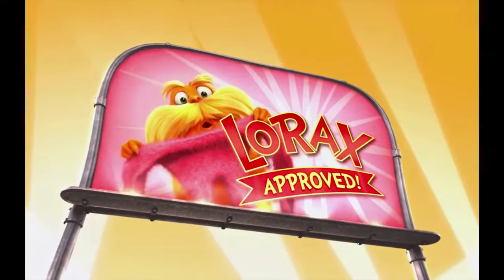All Star But I Don't Know Why I Did This...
Congratulations, you just wasted your time on a below-par video.
Yay.
Balloons for you.